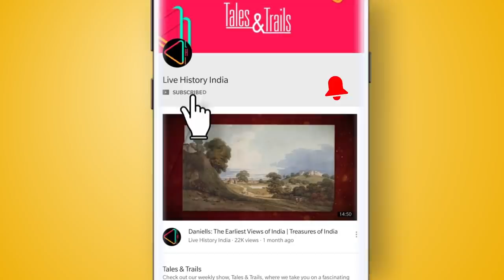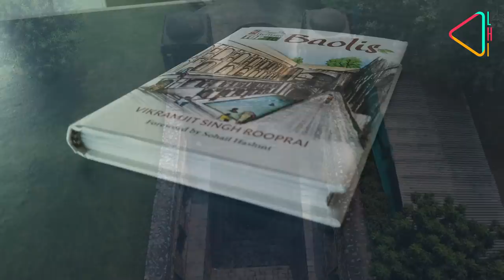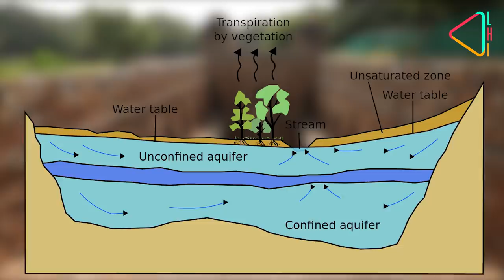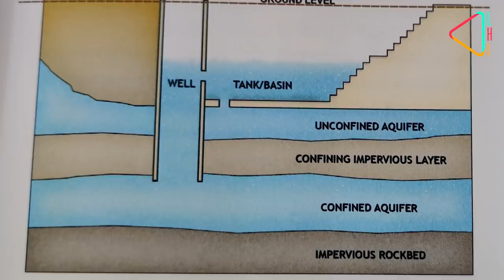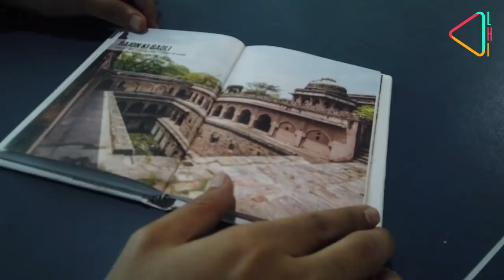दिल्ली की बावड़ियाँ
कंक्रीट के जंगल की तरह तेज़ी से फैलते हमारे शहरों में पीने का पानी एक अनमोल चीज़ बनकर रह गया है .   किस्से कहानियां के इस एपिसोड में हम ने बात की  ऐतिहासिक विरासत में दिलचस्पी रखने वाले लेखक विक्रमजीत सिंह रुपराय से जिन्होने दिल्ली की बावड़ियों के बारे में हमे जानकारी दी और कुछ किस्से सुनाए।